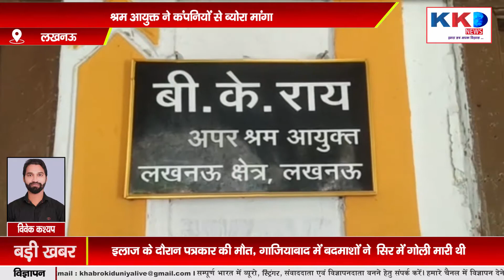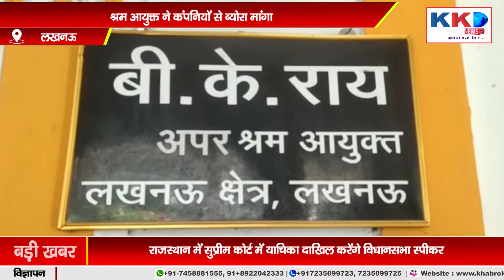केजीएमयू में कर्मचारियों को कम_मानदेय देने के मामले की जांच शुरू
हमसे जुड़ें-- 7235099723, 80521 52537
KHABRO KI DUNIYA  से जुड़कर अपनी पत्रकारिता से समाज और देश को एक नया आयाम दें. KHABRO KI DUNIYA को आवयश्कता है... ऐसे महिला और पुरुष पत्रकारों की... जो इंटरव्यू कर सकें...जिन्हे इतिहास और राजनीति की समझ हो. संस्था को साथ मिलकर चलने में और आगे बढ़ने में सहयोग दे. आज ही अपने डॉक्युमेंट्स सेंड करें - 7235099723, Email - पर आप KKD लाइव एप्लिकेशन पर अपने व्यासायिक विज्ञापन और प्रचार प्रसार भी करवा सकते हैं...
आप वेबसाइट पर लॉग इन कर खबरों को पढ़ सकते हैं .